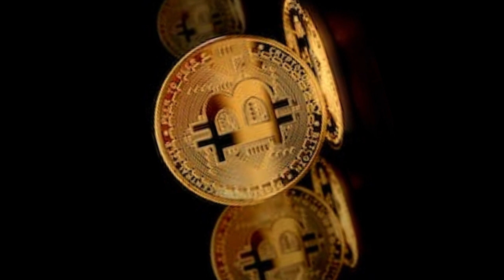Bitcoin User Pays Over $3 Million in Fees for a Single Transaction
In an astonishing blunder, a Bitcoin user unknowingly paid over $3 million in transaction fees for a single transaction, shattering previous records. The transaction, which involved transferring 139.42 Bitcoin, resulted in the user losing 83.64 Bitcoin in fees, leaving the recipient with only 55.77 Bitcoin. This costly error highlights the importance of carefully reviewing transaction fees before submitting them on the Bitcoin network.